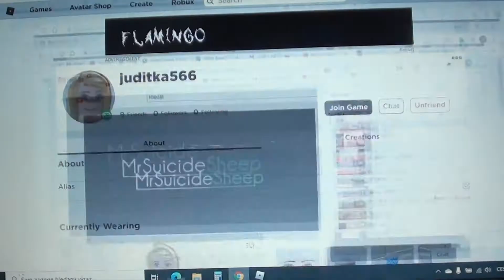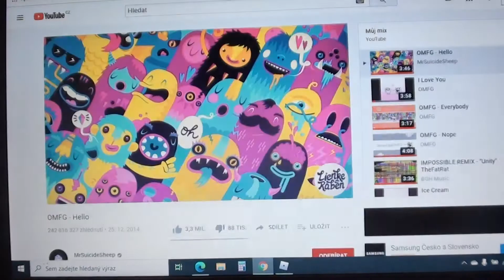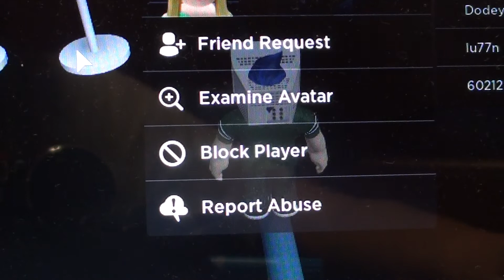Kolikrát spadnu v tomto videu?🤨🤔🎮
Co napíšete do komentářů?